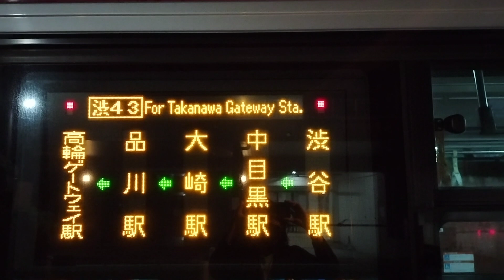[Last Bus 最終バス 8745] 全区間前面展望 東急バス 渋43 渋谷 - 北品川 - 高輪ゲートウェイ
0519 falm with phone